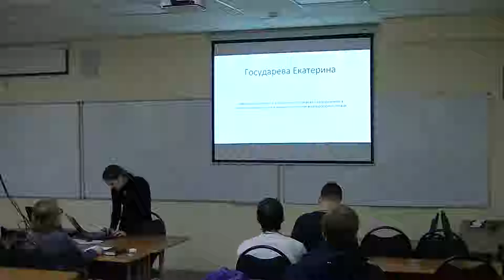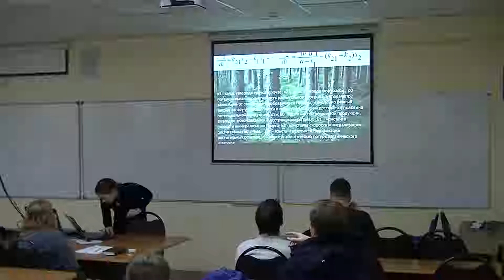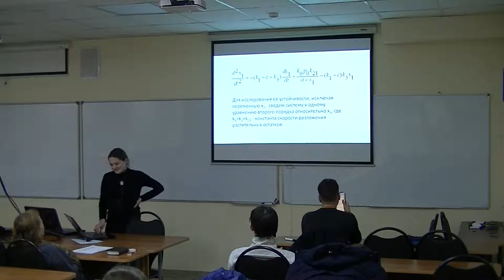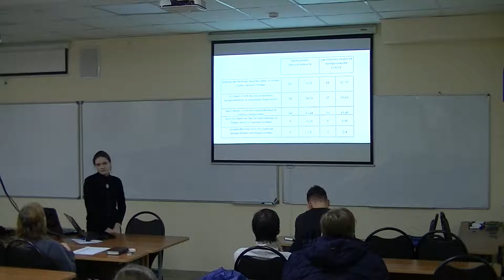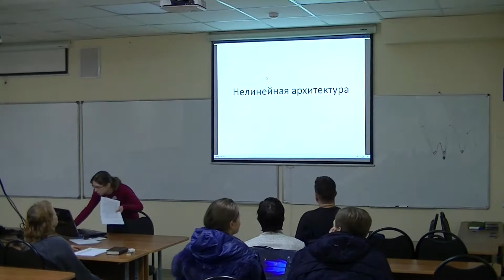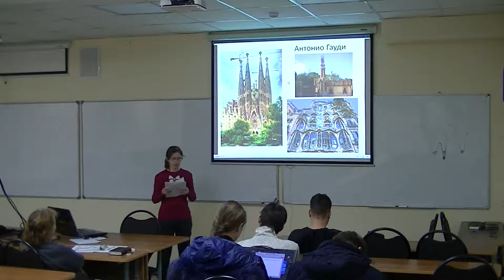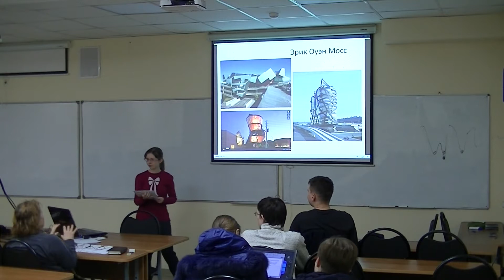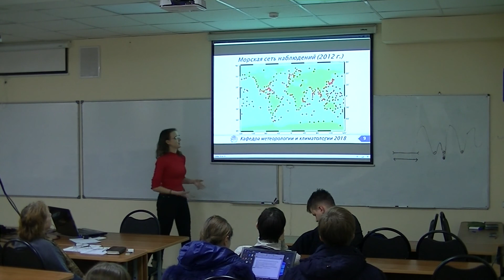Модели нелинейного мира - лекция 14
Доклады слушателей межфакультетского курса профессора Биологического факультета Московского государственного университета имени М.В.Ломоносова Галины Юрьевны Ризниченко "Модели нелинейного мира" 12 декабря 2018 года